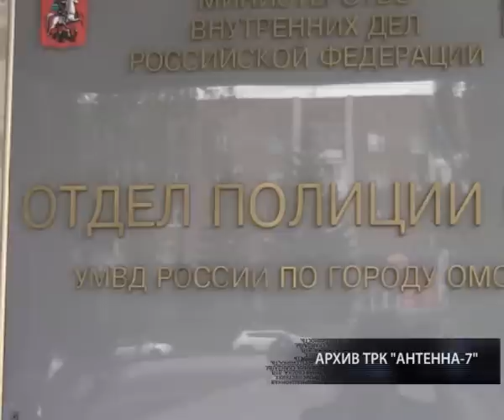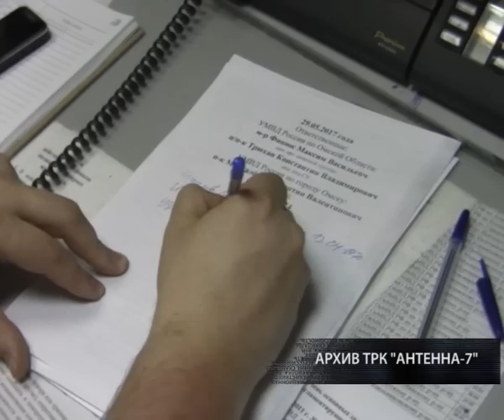Жесть от 27.07.2017.